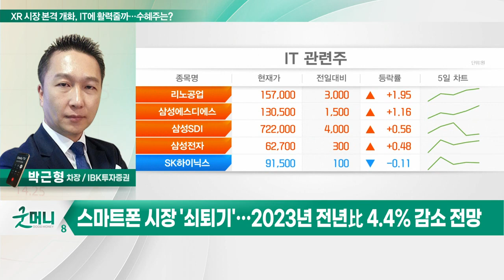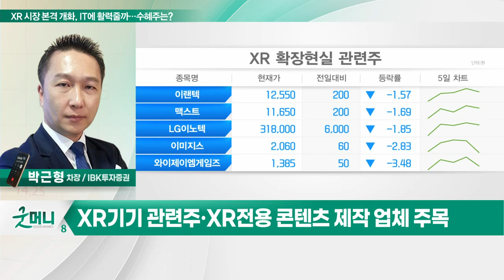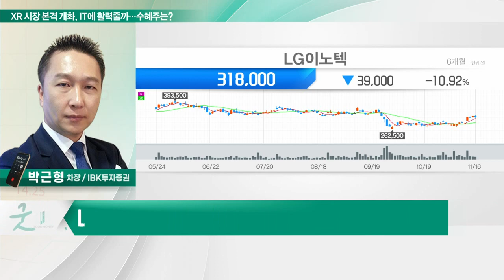LG이노텍(011070)... XR 시장 본격 개화, IT에 활력줄까… 수혜주는?_투자 인사이트 (20221117)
Q. XR 시장 본격 개화, IT에 활력줄까… 수혜주는?
- 스마트폰 시장 '쇠퇴기'… 2023년 전년比 4.4% 감소 전망
- 스마트폰 다음은 'XR'… 애플 등 글로벌 IT 업체 핵심사업
- XR 기기 관련주·XR 전용 콘텐츠 제작 업체 주목

- 북미 고객사 XR기기·자율주행 전장부품 성장동력
- XR 기기 북미 고객사 2023년 상반기 출시 전망
- 'XR' 스마트폰 이후 큰 변화 불러올 핵심 IT 기기
- 3D 센싱·카메라 모듈 공급… 중장기 수혜 예상
- 밸류 역사적 저점 수준 및 견조한 실적 추세